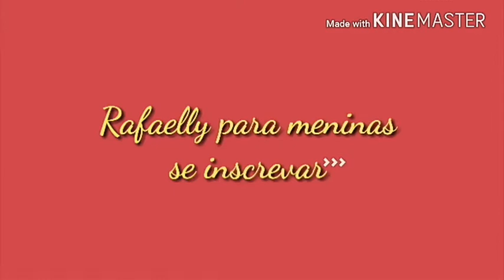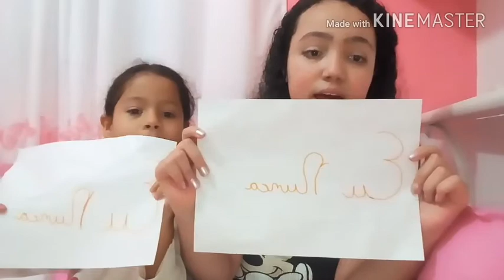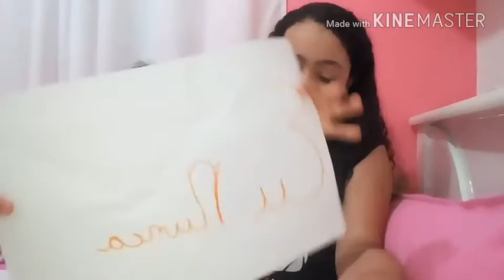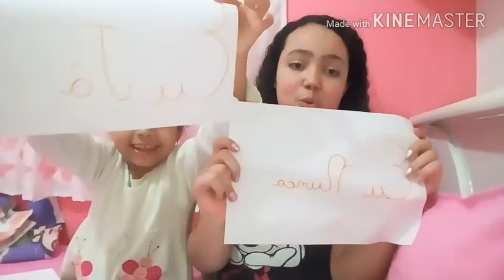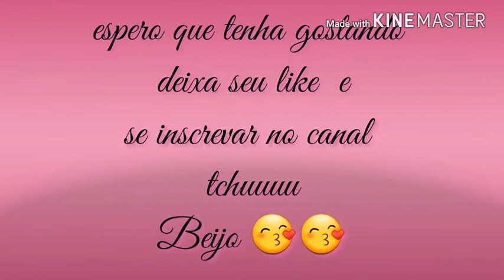Quer nunca......Quer já